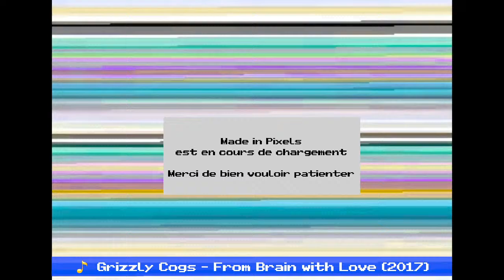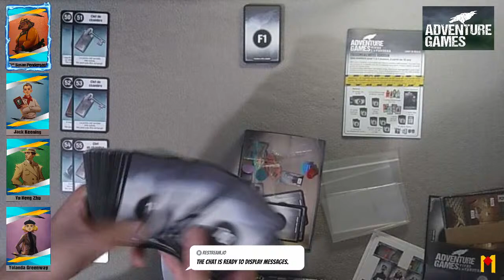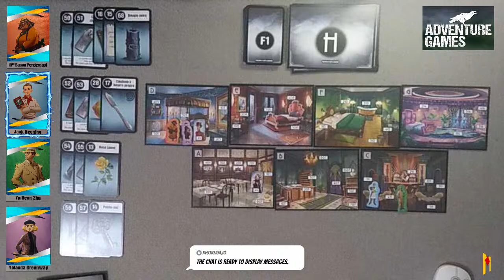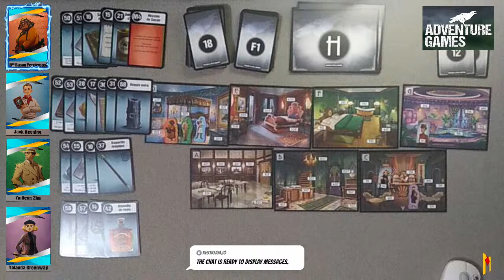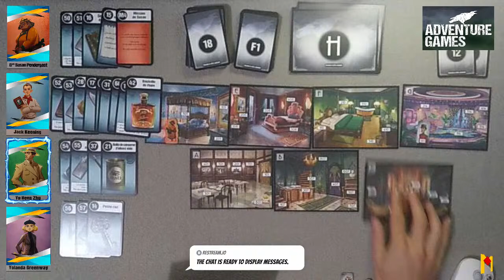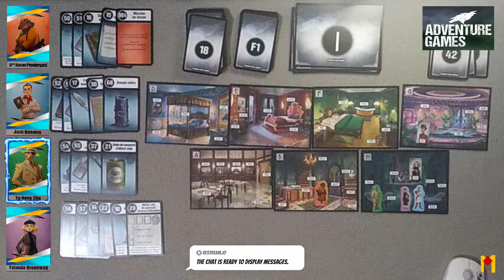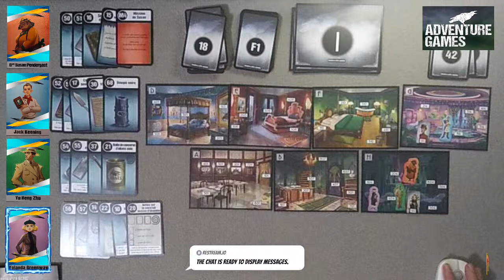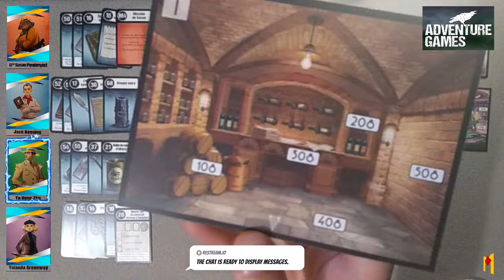Paper and Pixels - Adventure Games : Frissons à l'hôtel Abaddon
Quatre clients de l'hôtel Abaddon se retrouvent impliqués dans une série d'événements paranormaux. Sauront-ils découvrir tous les mystères de cette demeure ancestrale?

AVEC
Claire Yolanda Greenway
d10 Jack Keening
Road Yu Heng Zhu
SherKey Susan Pendergast

Musiques

"Intractable"
"Night in Venice"
"Just As Son"
"Crinoline Dreams"
"I Knew a Guy"
"Ancient Rite"

Bruitages